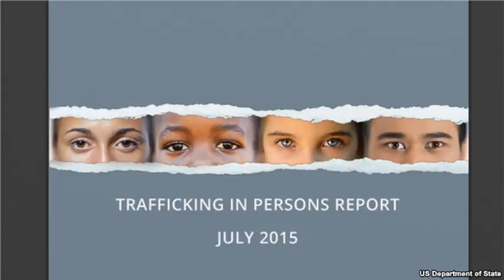VOA Burmese News on 28 July 2015,Burma in the Tier 2 watch list ဗီြအိုေအသတင္းဌာန